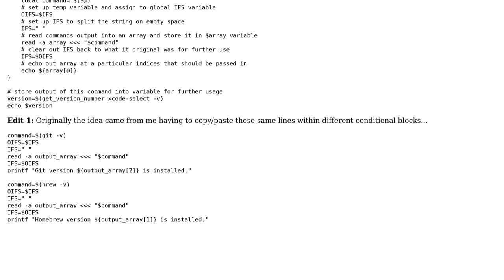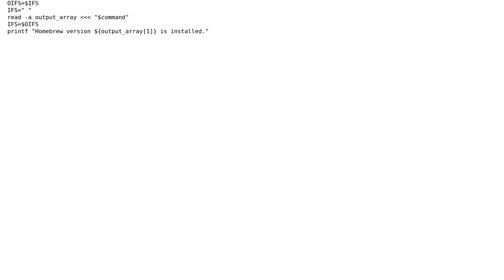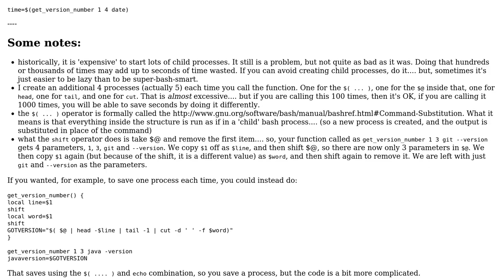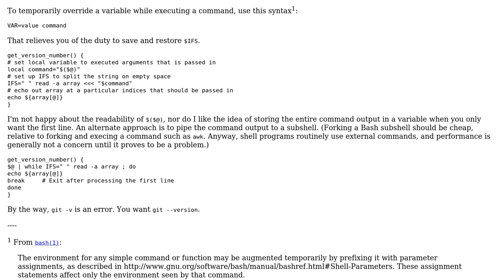Code Review: Mixing function parameters, commands and command arguments in Bash functions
With thanks & praise to God, and with thanks to the many people who have made this project possible! | Content (except music & images) licensed under CC BY-SA | Music | Images & others | With thanks to user rolfl user iamnewton user 200_success and the Stack Exchange Network Trademarks are property of their respective owners. You are responsible for your own actions.